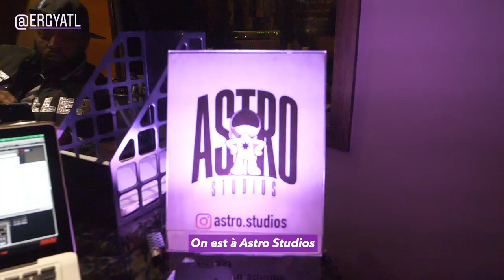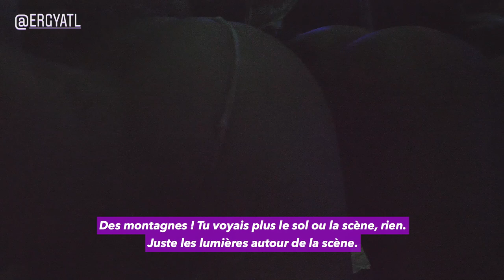Strip Club DJ Buu on Future, 21 Savage, DJ Esco & Magic City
DJ Buu, the official Strip Club DJ for Magic City tells more about Atlanta's Strip Club Culture and his relationships with Future, 21 Savage, DJ Esco.

In this interview, DJ Buu tells us more about he learned how to DJ at 12, how his party shut down his hood as a Freshman, and Magic City's craziest night involving Big Meech, Jeezy and BMF back in 2004.

We also talked about his relationships with rappers and how's DJ often take music more seriously than the artists themselves.

Video shot by @jayelflex.
Soundtrack by Jayel Flex (@jayelflex) and Shaz Beats (@shaz_producer)

Thanks to Baloo, French Plug and frenchplug.com for the support